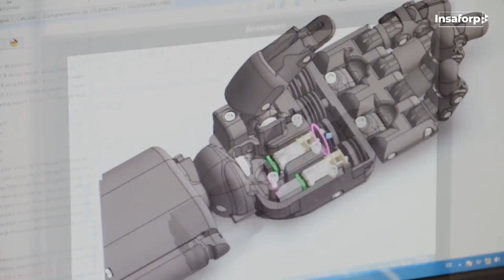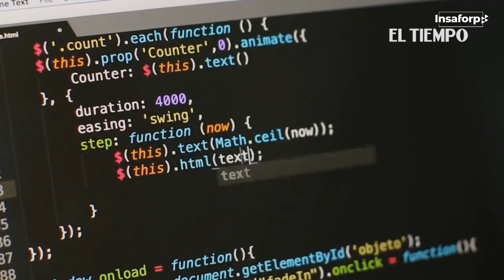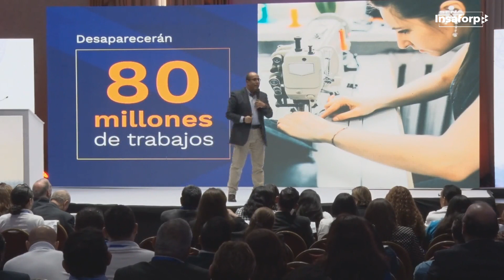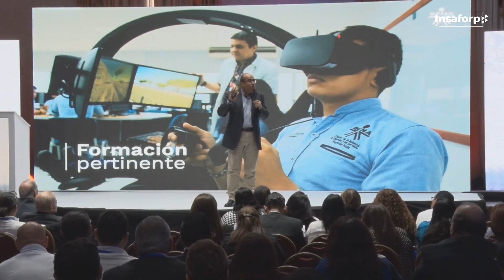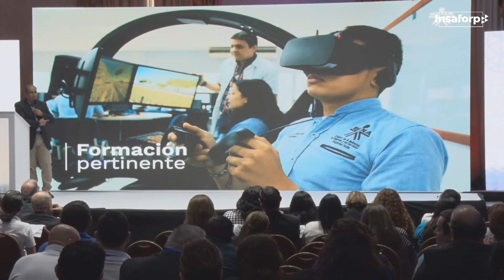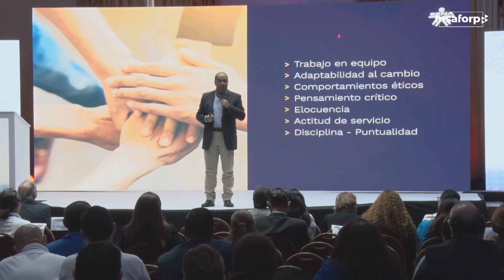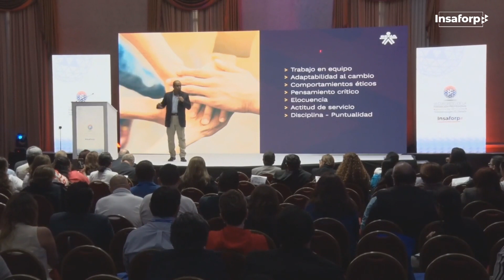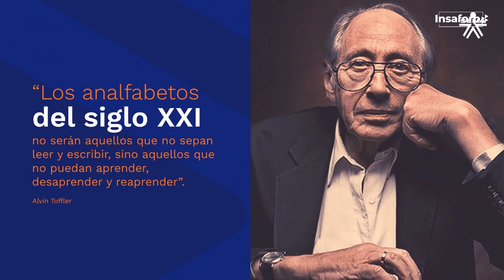Conferencia de Farid de Jesús Figueroa en el VI Congreso de la Formación Profesional de Insaforp.